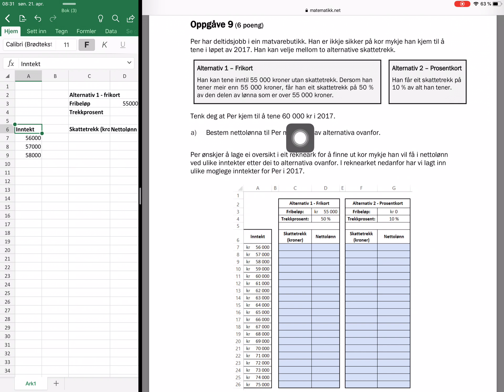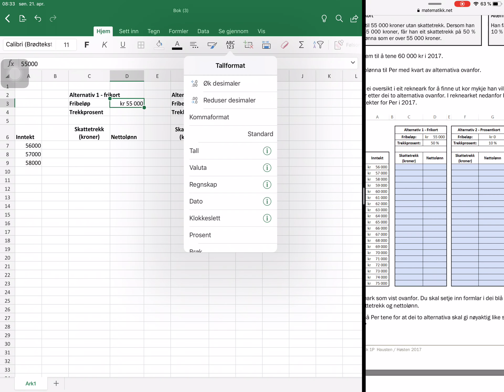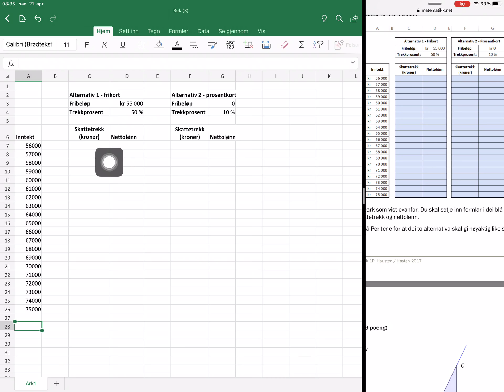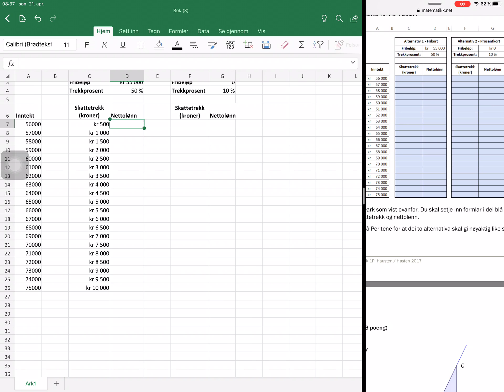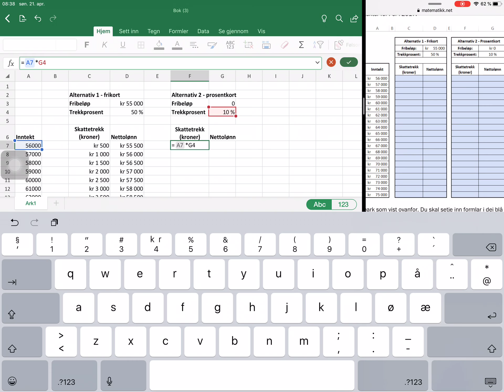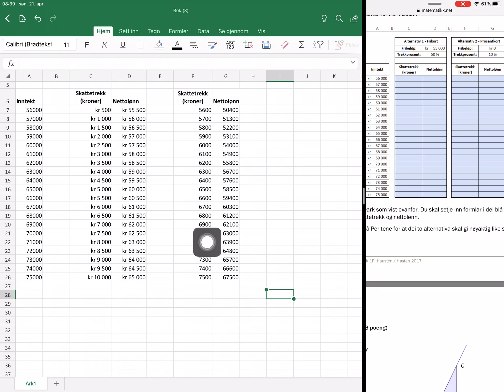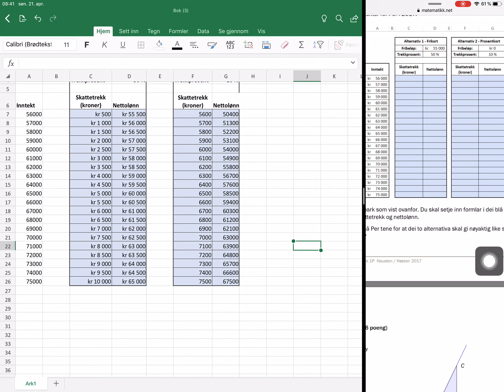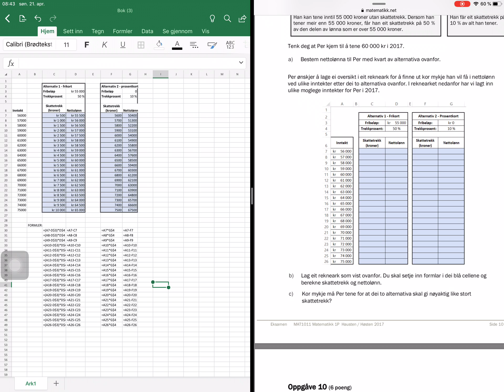Excel på ipad, 1P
oppg9, del2 - eksamen h2017